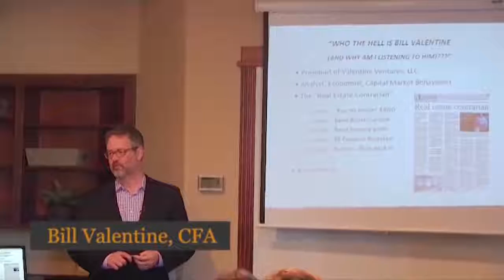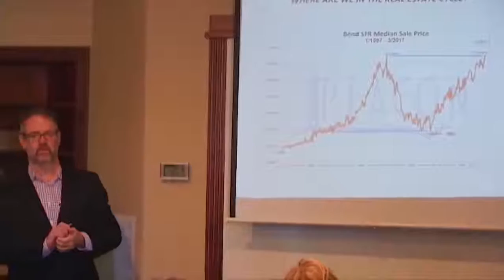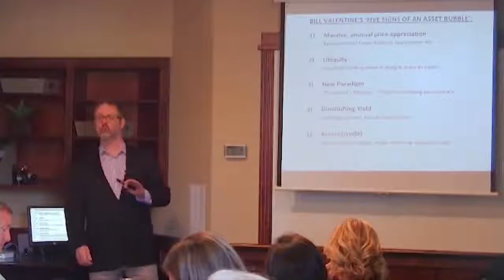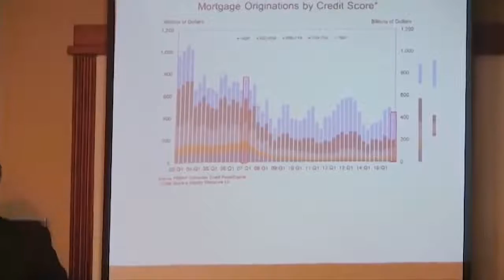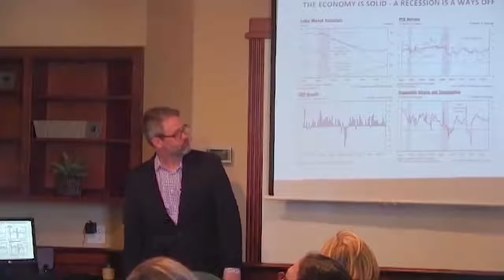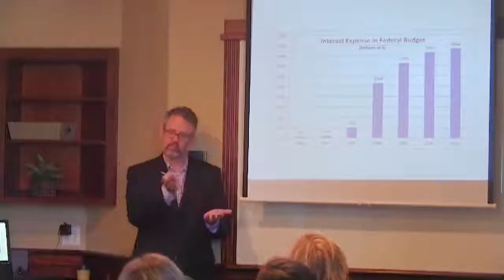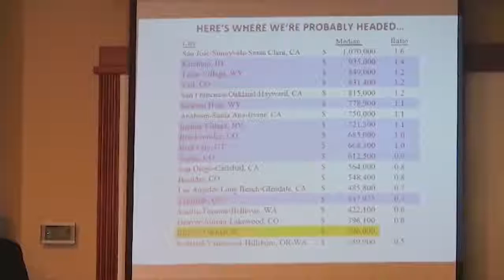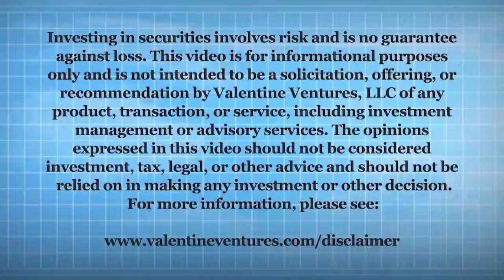The Real State of Bend Real Estate The Market Message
In 2006, Bill Valentine forewarned of a bubble in Real Estate—in Bend, the US, and the world. With home prices back to the peak levels from 2006, Bill has been getting bombarded with the question, “Are we in another bubble?” He agreed to give a talk to a number of real estate and construction firms in town, and this week’s video is the recording of one of those presentations.

Bill Valentine, CFA is the President and Portfolio Manager at Valentine Ventures, LLC, a wealth management firm located in Bend, Oregon. A financial educator, Bill informs and entertains his followers via The Weekly Update, an email newsletter.